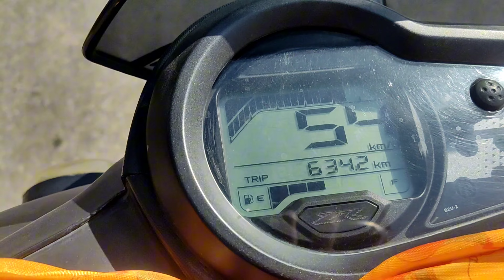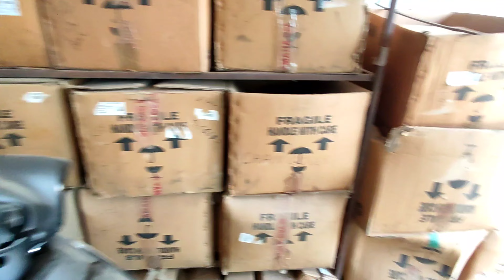International ride with friends ।। hard good bye to Girisir.. part 1